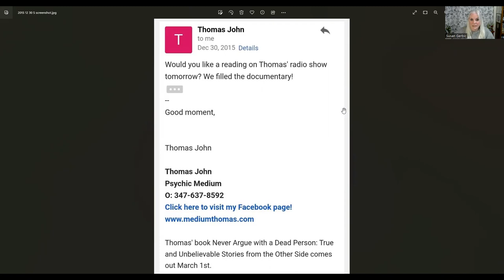Thomas John 77WABC readings 2016 - pt 4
Early Thomas John when he was the Manhattan Medium - on 77 WABC Radio "Above and Beyond with Laura Smith" Mother's Day May 8th, 2016 Video